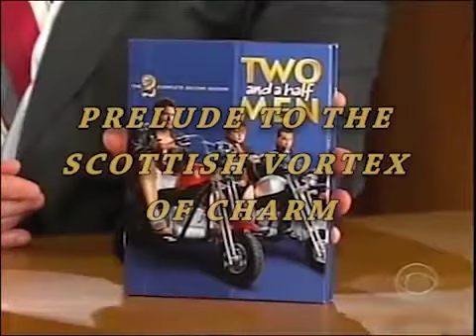James McAvoy - The Infamous Vortex Of Scottish Charm - 3/3 Visits In Chronological Order [240-480]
Many of you have asked for this one, here goes it. Enjoy! Tell me if anything is off. Thank you for helping achieve 6000 robot skeletons strong, every like, every